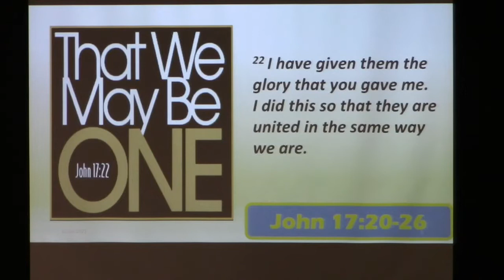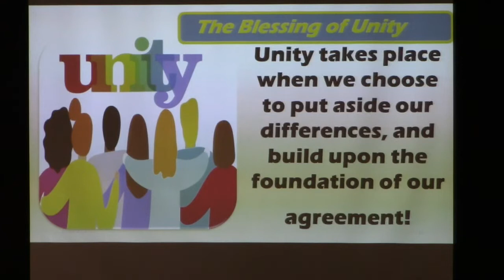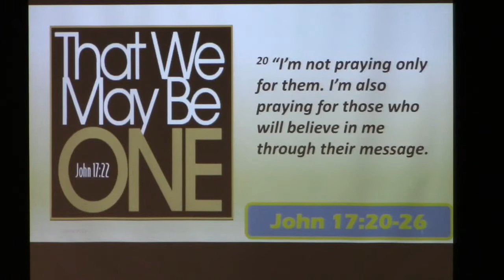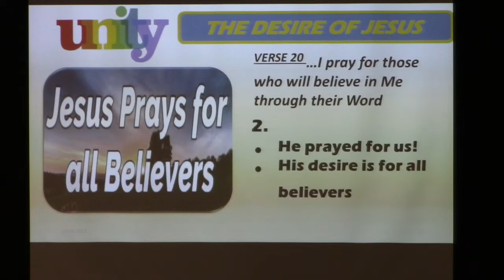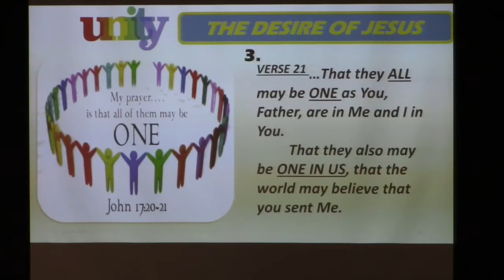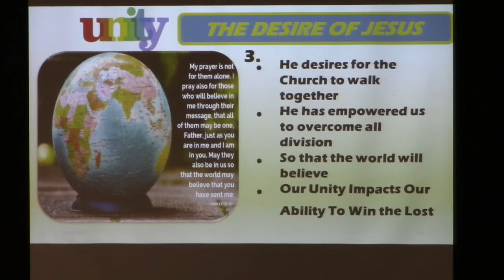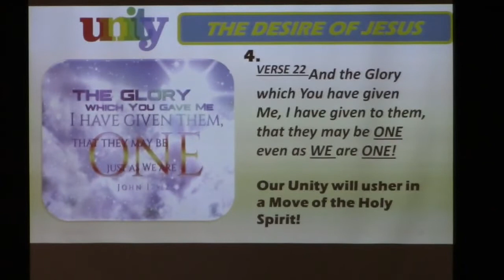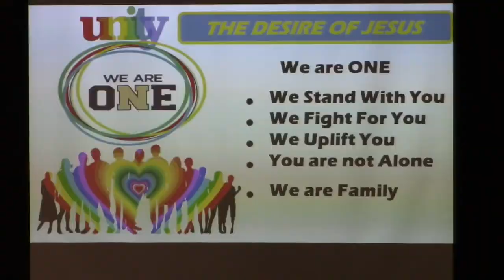Stronger Together; Power of One, Oct 24, 2021, Tim Marr